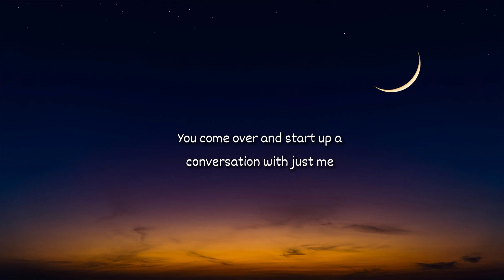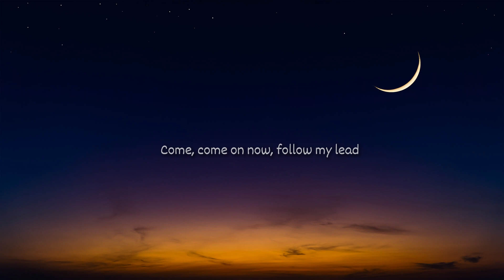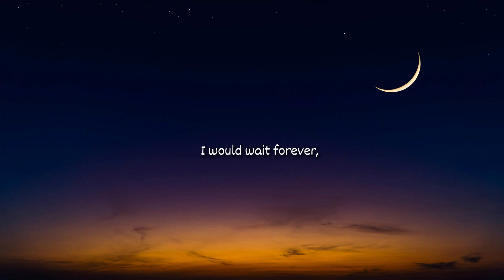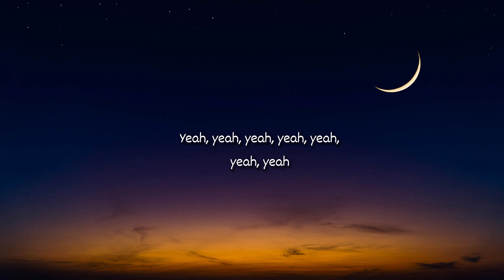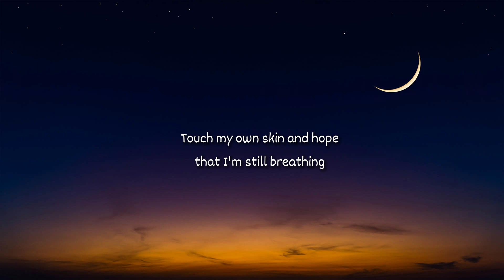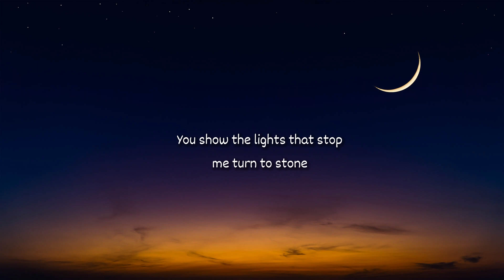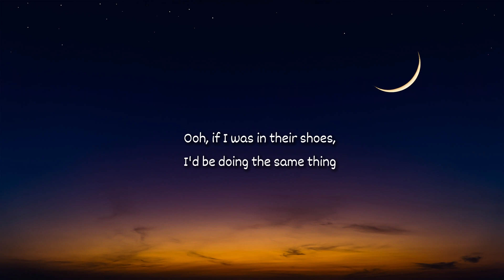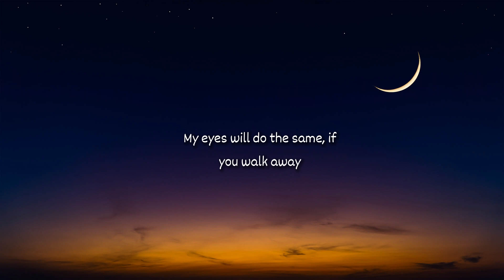Ed Sheeran - Shape of You (Mix Lyrics) - Ed Sheeran, Clean Bandit, Ellie Goulding, Bruno Mars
List Lyrics Song:
01. Ed Sheeran - Shape of You (Lyrics)
02. Clean Bandit - Rather Be (Lyrics) feat. Jess Glynne
03. The Weeknd - Blinding Lights (Lyrics)
04. Bruno Mars - It Will Rain (Lyrics)